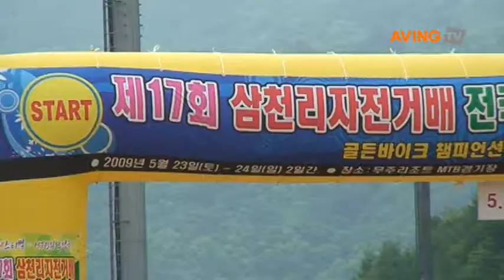삼천리 자전거배 전국 산악자전거 대회 현장 스케치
제16회 삼천리 자전거배 전국 산악자전거 대회가 지난 23일부터 25일까지 전북 무주군 설천면 무주리조트 산악자전거(MTB) 경기장에서 열렸다.

삼천리자전거(대표 김석환)와 참좋은레져(대표 이상호)가 주최하는 이번 대회는 크로스컨트리, 다운힐, 4크로스, 크로스컨트리 릴레이 단체전 등 총 4개 종목에서 1600여명의 선수들이 참가했다.

에이빙 취재팀이 그 현장을 영상으로 담았다.